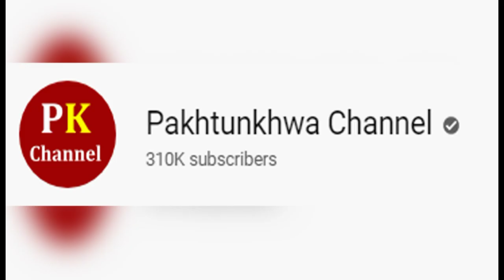Hazza Al Mansouri First UAE astronaut Reached to Space